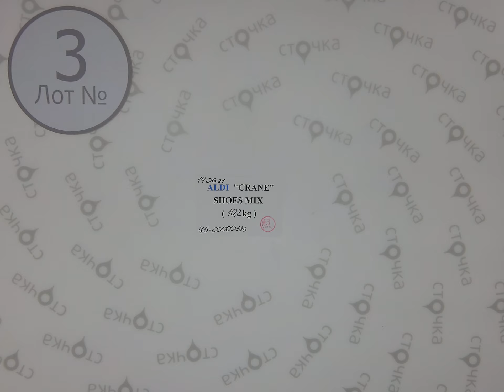ALDI SHOES MIX CRANE 3 ,Цена за кг : 9 евро , сток одежда оптом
ALDI SHOES MIX (CRANE) ( ЛОТ № 3)
Обувь женская и мужская  (сток )
Страна: Германия
Сезон: Демисезонное
Цена за кг.: 9 евро
Цена за мешок: 91.8 евро
Цена за ед.: 5.1 евро